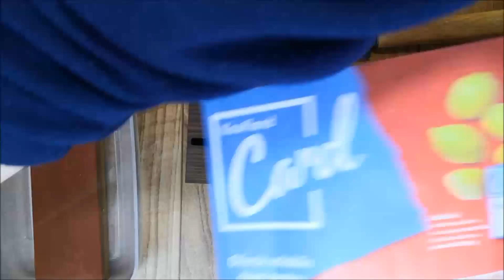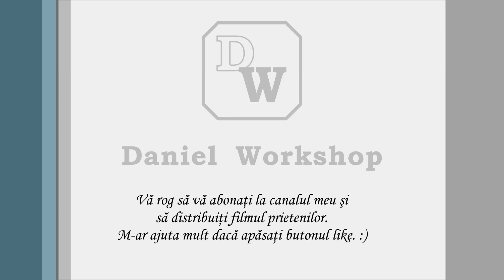Review Naniwa 1000/3000. Ascuţire cuţit Lidl.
De mai multă vreme încerc să-mi fac timp pentru a testa o piatră combinată Naniwa Homestone 1000/3000. Vă invit să urmariţi un film cu ascuţirea unui cuţit cu această piatră.

Pentru acest film / proiect am folosit:
- cuţit de bucătărie de la lidl

Am de vânzare pietre de ascuţit, stropuri şi ceară abrazivă pe care le găsiti aici